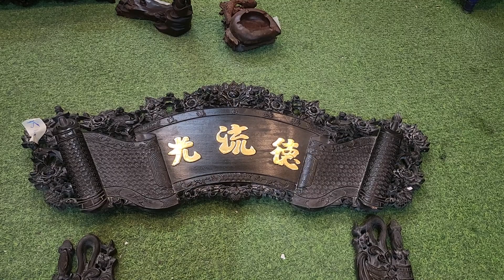Đồ xưa cũ giá trị cao báo giá #0799881880